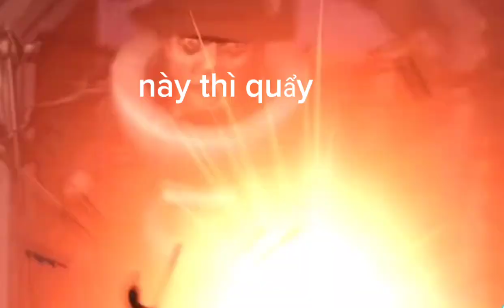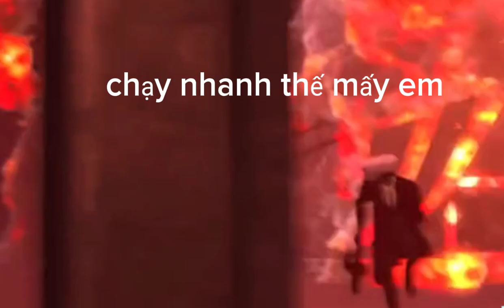lồng tiếng skibidi toilet 69 p1 | lồng tiếng skibidi toilet p16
cre : @DaFuqBoom